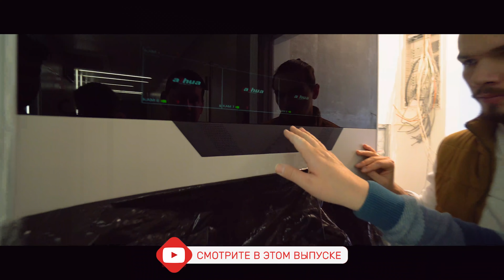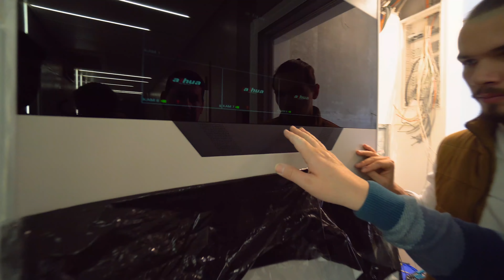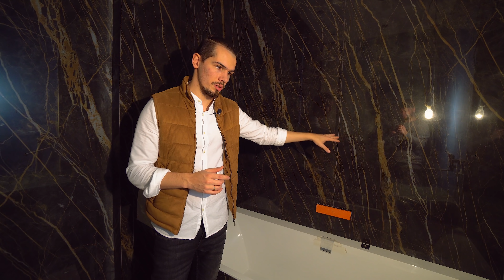Завершаем Ремонт.Отпечаток Пальца Вместо Ключа. Входная Дверь. Финальная Вылазка На Подводную Охоту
Входная дверь Ягуар Penta Itec Bio с биометрической системой доступа и системой видеонаблюдения. Сайт
Заканчиваем Ремонт Квартиры в Москве. Подводная Охота в Майами
Жизнь в движении. Как добиться успеха, оставаясь собой | Кондрашов Александр Викторович